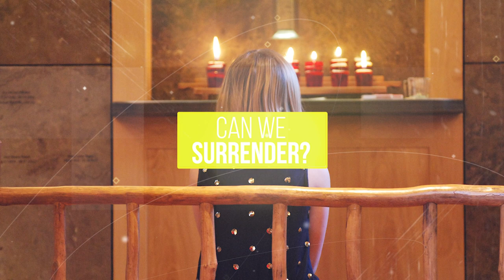Surrender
During the season of Lent, we slow things down, we open things up, we become softer in our expressions in worship. We hope to become human beings who are a bit more open. Open to the suffering that we encounter on Good Friday, open to the mystery that we stumble into on Easter Sunday morning. We’re delighted to announce our Lenten theme—Surrender. Each of us will get a white flag.

So much of our culture is focused on self-sufficiency and self-reliance. Lent is an opportunity to empty ourselves so that we might reconnect with God and with humanity. Oftentimes that practice happens when we are struggling. A moment of surrender, a moment of radical acceptance, a moment of giving over—not giving up, giving over.

Won’t you examine with us over the next 40 days and some Sundays, allowing God, allowing others to meet you in that struggle. We’re grateful to be with you on this journey.